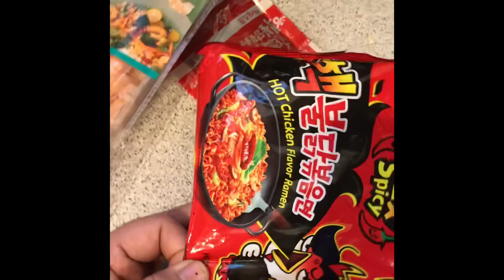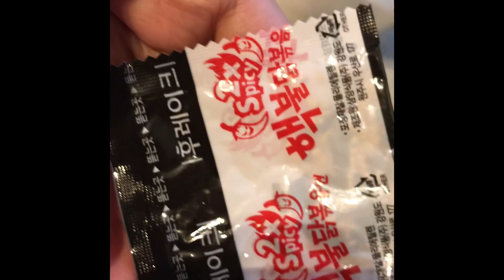Samyang challenge | Nakakaiyak |Challenge accepted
Subrang anghang  i try niyo..Shout out sa lahat na i challenge ko jan asahan ko kayo na kakain din hehehe @nieber lover @joy amrozek @ronalyn np @angelcris @vlog masbatenio @bantayan @ dolly @ jepril @Ll sueta @ellen marianito @camia nene @kasabwat @simply juls @zels vlog @the polinoys @onilmndy@rnaturechannel@princesmorena@arielarezza@sissy lovebraceros@yram the crazylady@Jeany Remiendo @mamajeng@gracewheels basta marami pa 😜lahat na manonood nito your inn,,